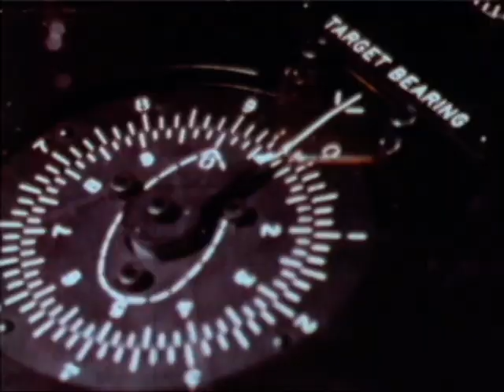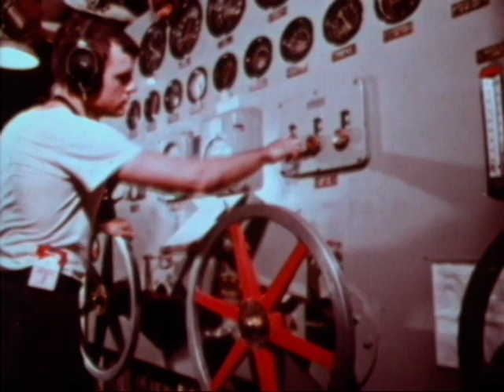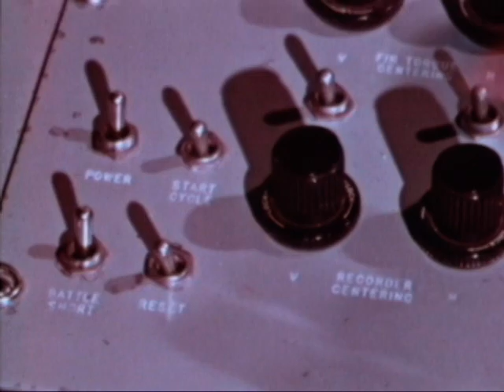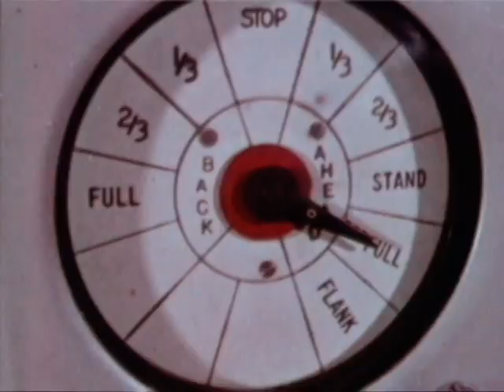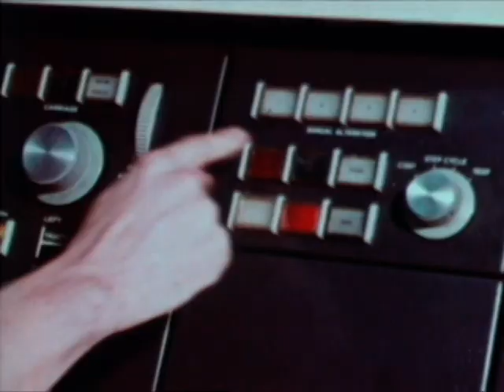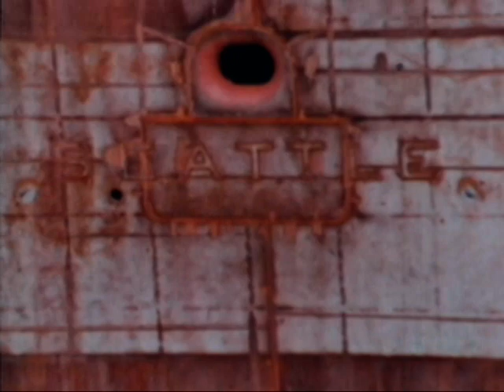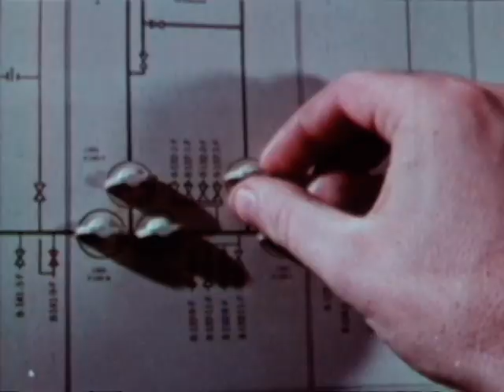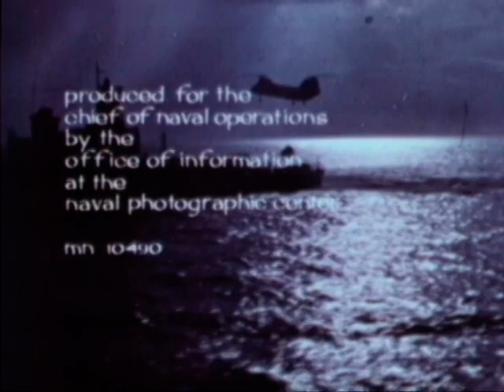BEANS, BULLETS AND BLACK OIL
BEANS, BULLETS AND BLACK OIL - Department of Defense 1968 - PIN 25317 - REPLENISHMENT-AT-SEA IN THE GULF OF TONKIN. NAVYS SYSTEM OF SUPPLYING SHIPS AT SEA, VERTICAL REPLENISHMENT BY HELICOPTER.